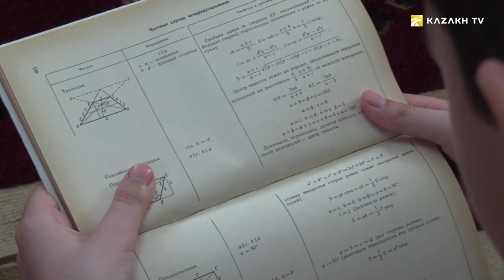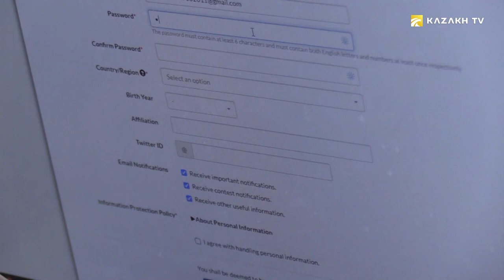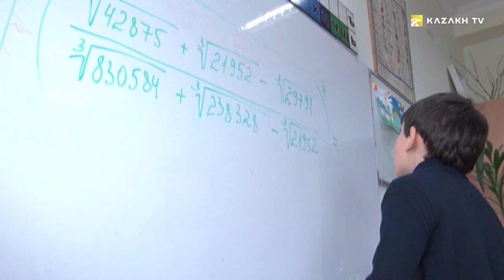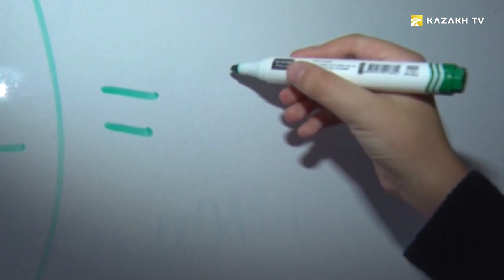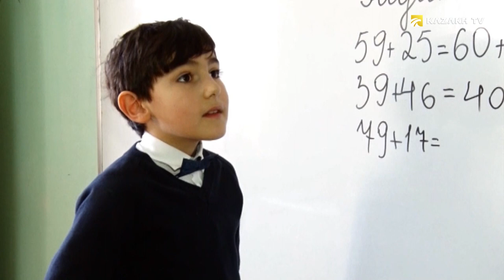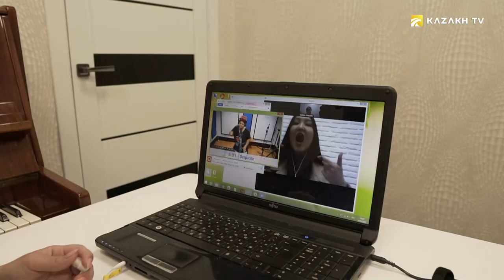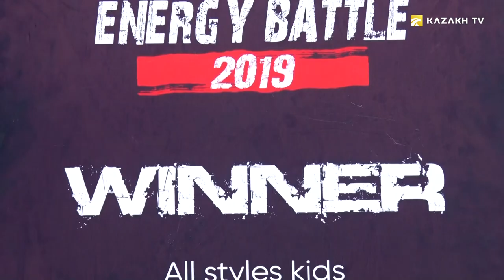Talented children from Kazakhstan, Azerbaijan and Kyrgyzstan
Colours of Asia #3
We will tell you about several young talents right now! All of them are talented and exceptional in their own way.
 Our first talanted boy is  Ruslan Safarov. He took part in one popular television project of the Russia channel, millions of people in different countries of the world were amazed and fascinated by his math abilities. People immediately started talking about him that he is an exceptional child who will certainly achieve great heights in his future activities and, possibly, will become a genius. As for Diana Yerkin we can say that she  had won the top prizes of fourteen republican and international contests by the age of 13. The third guest is Nurtilek Dzhumagaziyev. When you watch this young dancer, once again you are convinced that talent is a special thing and not everyone has it. It is obvious that Nurtilek Dzhumagaziyev has a talent in his blood. He is so graceful, musical, slightly daring on the stage and a really charming boy.